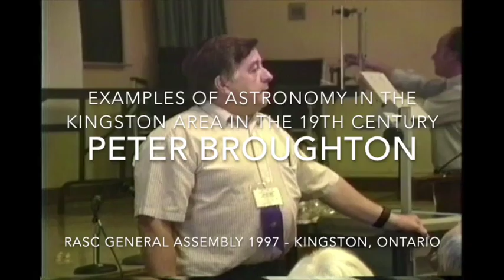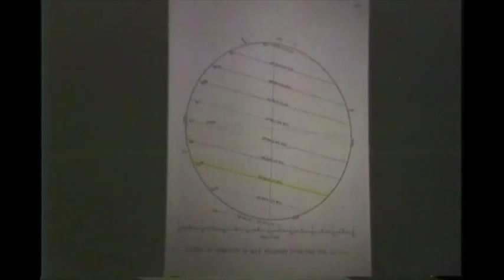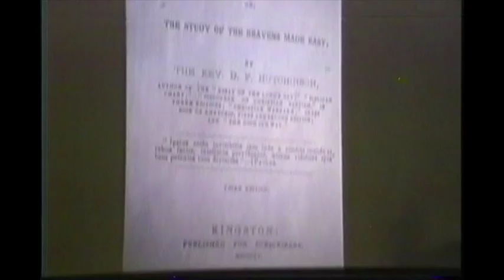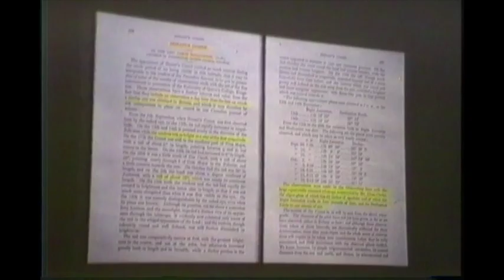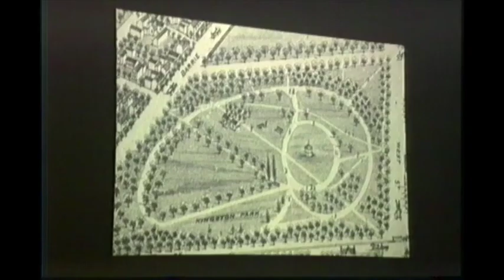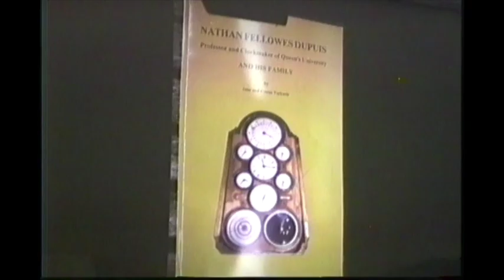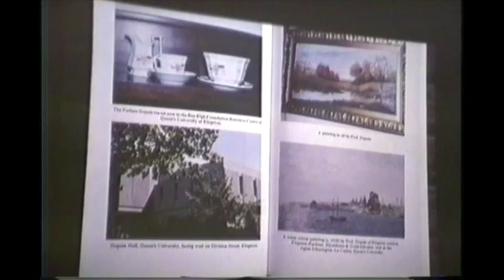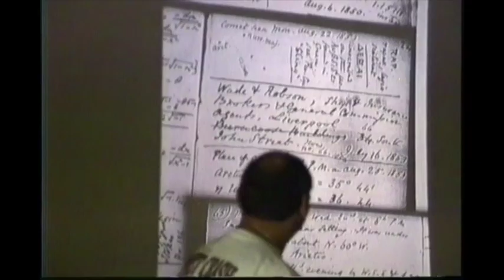Examples of Astronomy in the Kingston Area in the Nineteenth Century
Three strands weave their way through astronomical history in nineteenth century Canada -- an appreciation of the beauty and structure of the universe, the use of astronomy as a practical science in surveying, and the furtherance of both these characteristics through education. All these features were evident in the Kingston area because of some enlightened citizens and the city’s strategic location and its university.